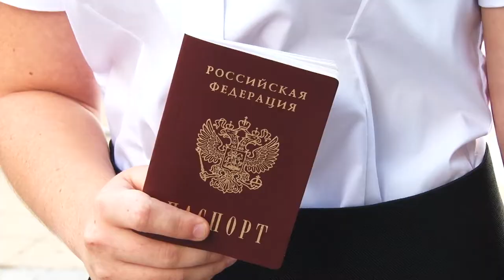Анапа отметила день Российского флага